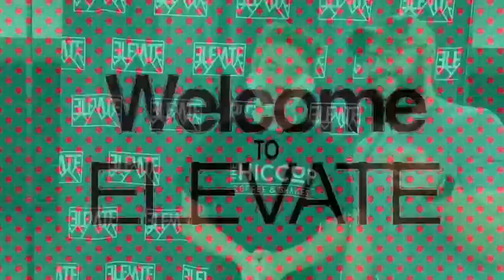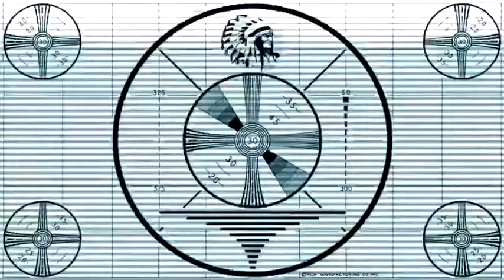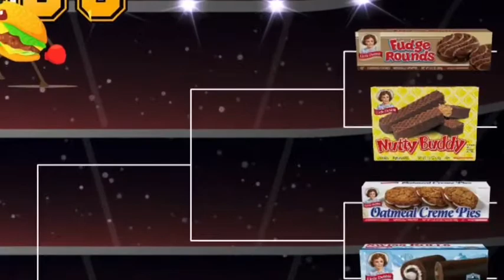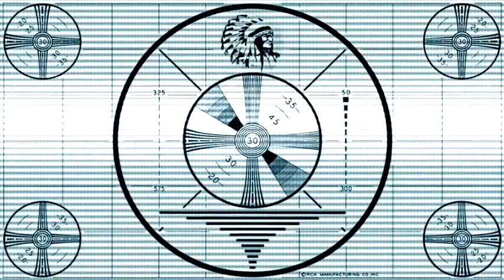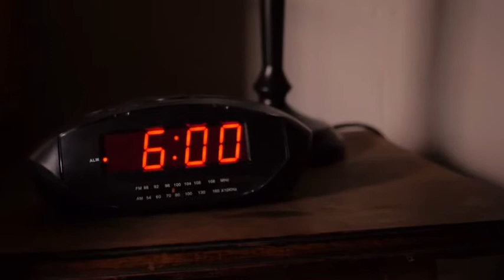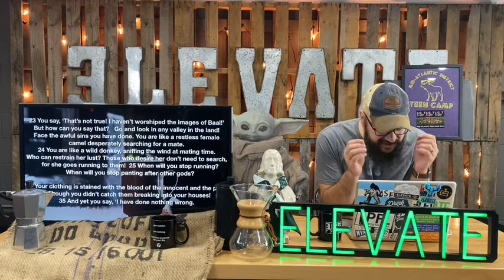Elevate Online July 22, 2020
It’s Teen Camp Week! Get your brackets ready for Food Madness: Little Debbie Edition and Pastor Derek shares about listening to God’s wake up call.